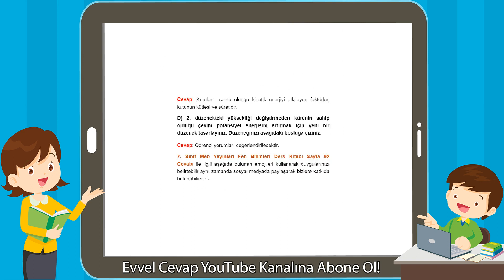7. Sınıf Fen Bilimleri Meb Yayınları Ders Kitabı Cevapları Sayfa 92